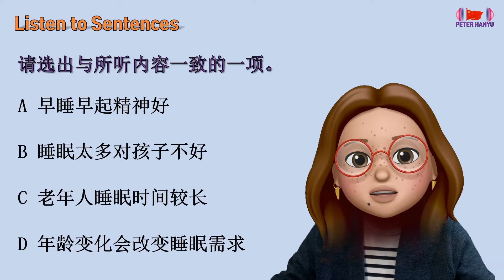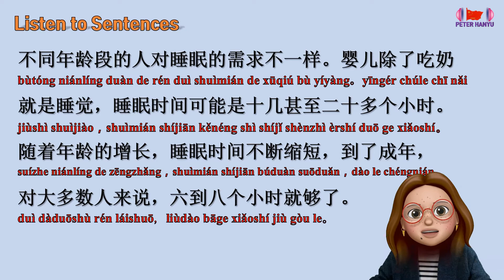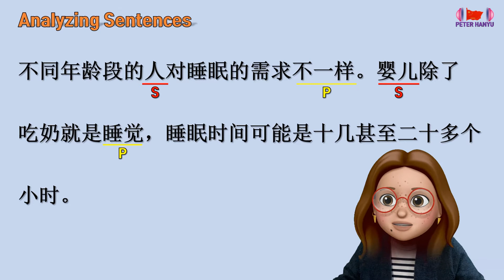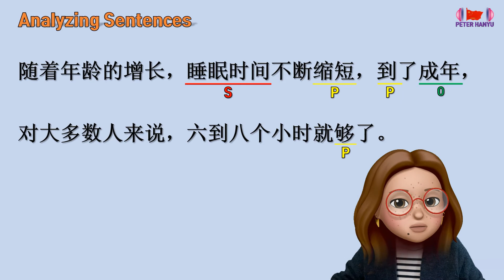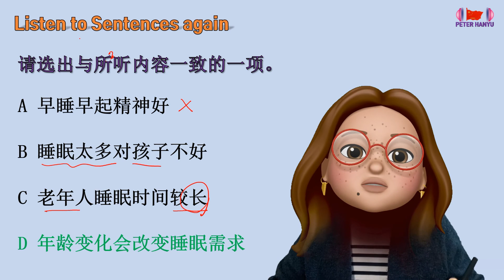HSK6 Listening Part 1/ Analysis of Sentence Components/ HSK6급 듣기 1부분 기출 문제/ HSK6급 듣기 1부분 문장성분 분석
HSK 6 Listening Complete Conquest class begins.
This class is HSK6 listening sentence component analysis and listening practice.